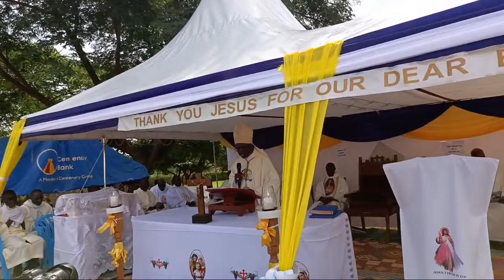LIVESTREAM FROM NYAMIGISA PARISH - MASINDI || Mass With Mbarara Ecclesiastical Province Bishops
BISHOPS' DRONE TOUCHES BULYASOJO LAND; IT'S A MARVEL IN OUR EYES!

Fr. Patrick Museveni

Masindi | 13 April 2024

Time check, 9:39 Am in a bright light sunny atmosphere, thousands, children, men and women have throng the long tarmac route to Nyamigisa from Kihande adjacent to the home of late Izidoro Kwebiha Abwooli (father to late Bp. Albert Baharagate).

Never before, the Bishops of Mbarara Ecclesiastical Province, five in number are ushered in and the white tape is cut by the Archbishop Lambert Bainomugisha Adyeeri and his brother shepherds are let in Nyamigisa Parish Presbytery amidst cheers.

Flanked by Fr. John Fisher Ssenyonyi, the Msgr. Joseph Birungi Akiiki has received them already.

They are finally led to the sacristy of Sacred Heart Parish Nyamigisa Church and they are vesting for Mass which is starting with a procession in front of the Father's house.

It's ululations, cheers, chants! It's Jovial mood! It's history written in the best way possible!

According to Bishop KIRABO of Hoima Diocese, the five bishops decided to begin rotational pastoral visits for the following reasons;

- To strengthen the spirit of solidarity as shepherds in the province.

- To work together in order to effectively address the pastoral needs of the people in their area.

- To learn from every diocese and appreciate the uniqueness, beauty and potential in every diocese.

- to give an opportunity to the people to know and to pray for their shepherds.

- To thank all of you for your continued support to the Church and encourage a life of Christian witness everywhere you are.

- To do what Jesus instructed his apostles to do at the last Supper, to wash each other's feet; and to fulfill the great commission... "Go therefore, make disciples of all nations... teach them to grasp all that I have commanded you... Know that I am with you until the end of time." (Matthew 28:16-20).

Folks, Mass is underway, led by the host Bishop Vincent KIRABO AMOOTI of Hoima Diocese and present is Most Rev. Lambert Bainomugisha Adyeeri of Mbarara Archdiocese, Rt. Rev. Callist Rubaramira Bishop of Kabale, Rt. Rev. Aquirinus Kibira, Bishop of Kasese and Bishop Robert Muhiirwa of Fort Portal.

Myriads upon myriads of people from all walks of life are present; civil, political and religious and the general public.

The Climax of this visit that started on 10 April 2024 will be tomorrow 14 April 2024 at Our Lady of Lourdes Cathedral, Bujumbura, with Holy Mass at 9:45 am.

When we say, "Easter Glory fills the sky, Alleluia!" We mean it. Indeed the mystery of passion, death and resurrection changed human history! There are no longer Jews, Romans, Greeks, but the family of God.

Updates

Social Communications Department, Hoima Catholic Diocese.